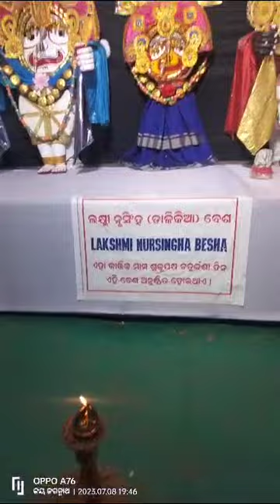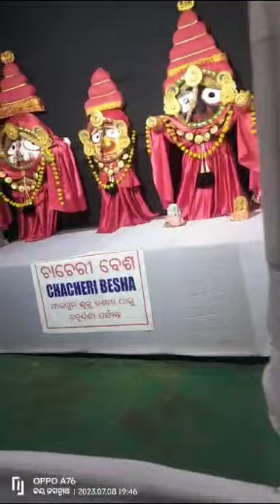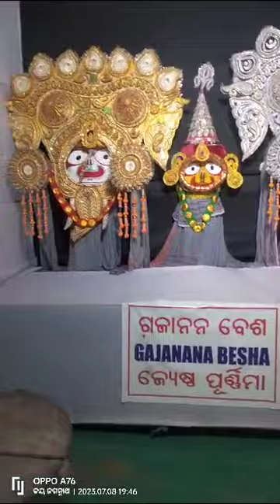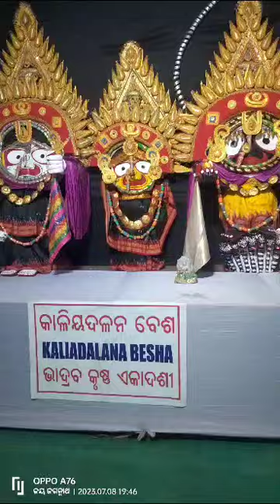Zihal e Miskin Shooting time Masti zihalemiskin (4)